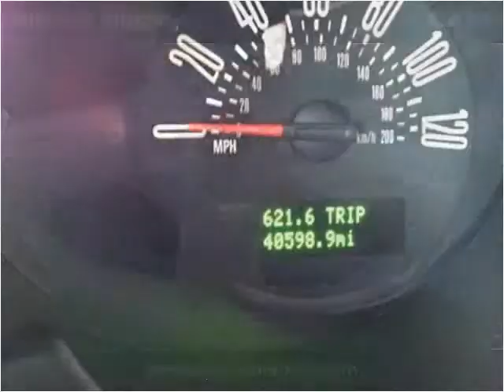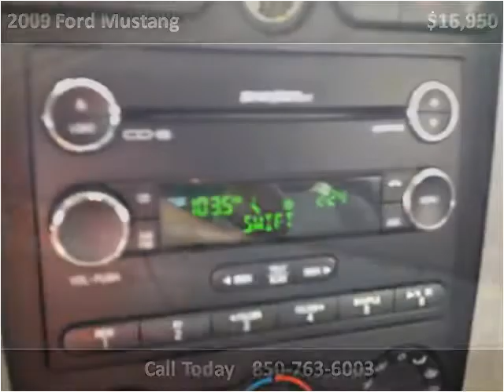2009 Ford Mustang Used Cars Panama City FL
This 2009 Ford Mustang is available from EJ's Auto World.